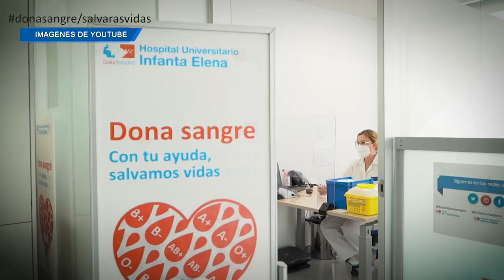27 DE AGOSTO, JORNADA DE DONACIÓN DE SANGRE EN SONSÓN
27 DE AGOSTO, JORNADA DE DONACIÓN DE SANGRE EN SONSÓN